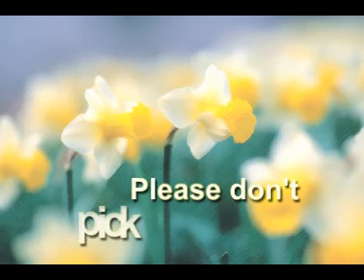ilküvez video 3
dursunaligil,ilküvez görüntüsü